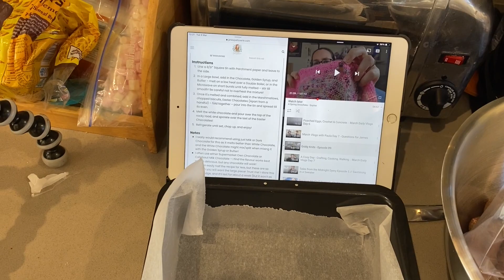Spring Vlogs 9-10 March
Music under licence from Epidemic Sounds